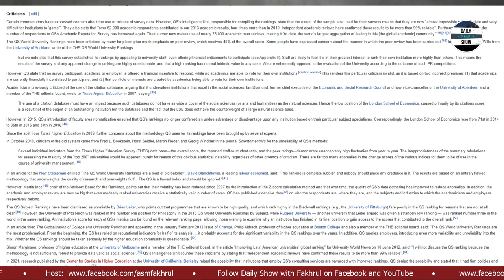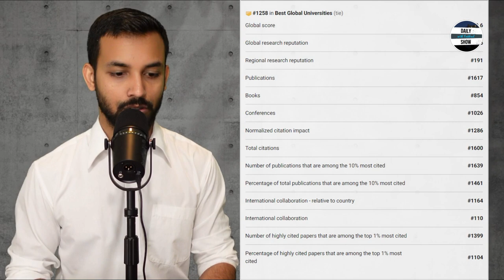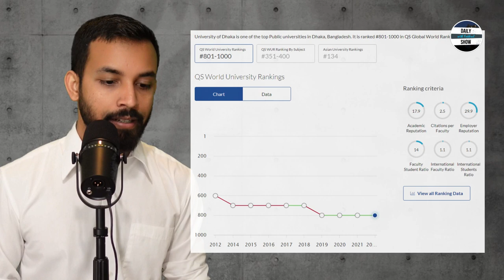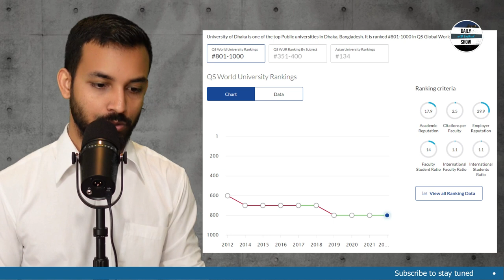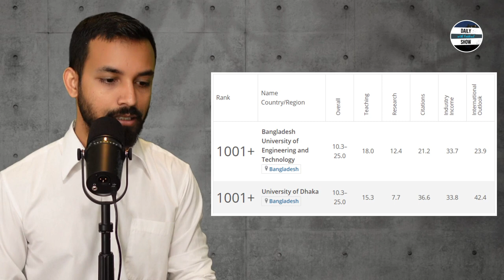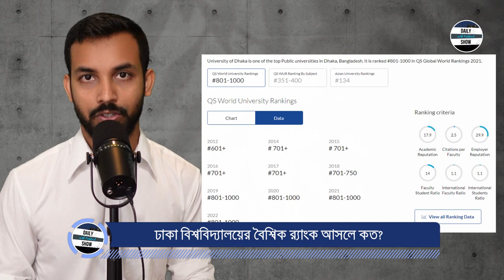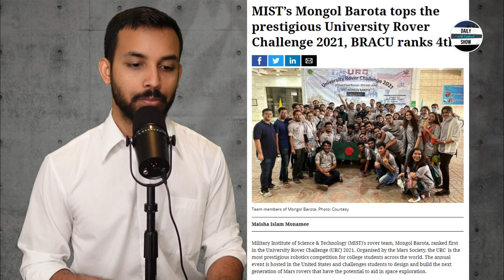Ep 339 | ঢাকা বিশ্ববিদ্যালয়ের গ্লোবাল র‍্যাংক কি আসলেই ৮০০+? QS World University Ranking